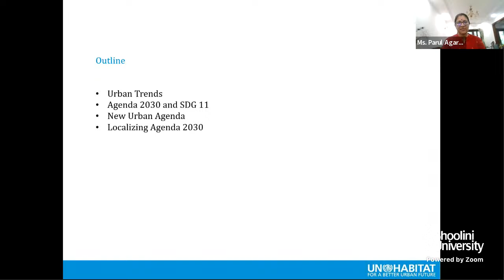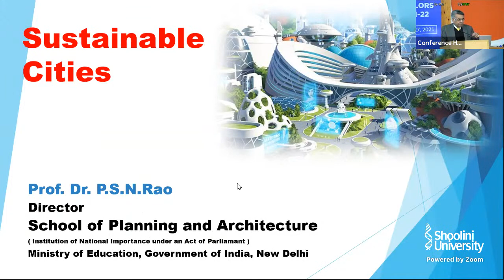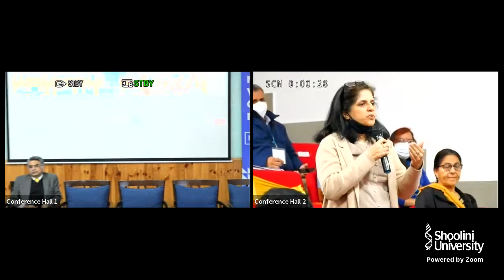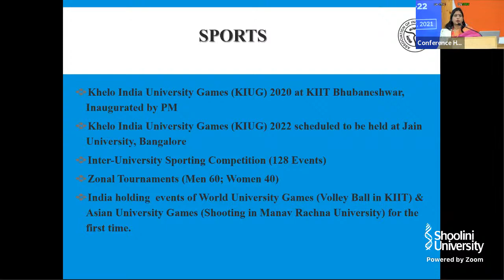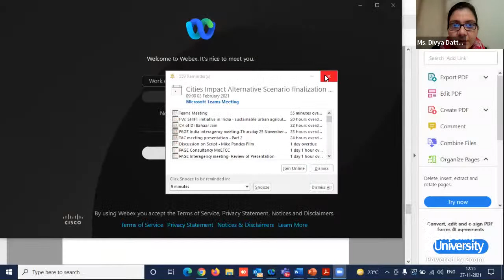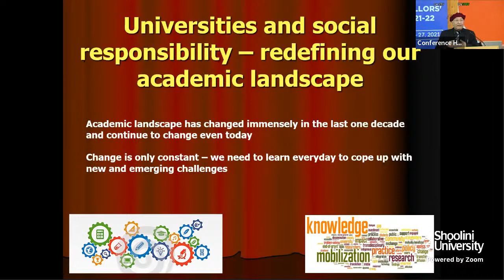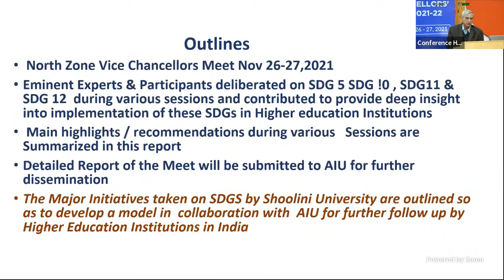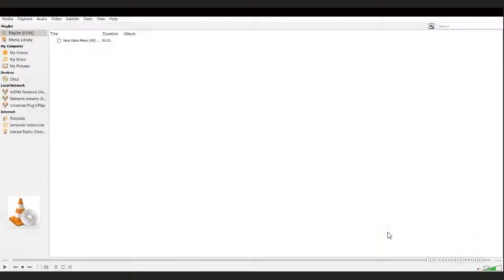Association of Indian Universities (AIU) North Zone Vice Chancellors’ Meet